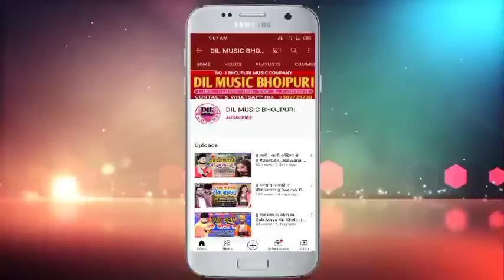|| झीझीया घुमावे चल - Jhijhiya Ghumave Chal || Deepak Deewana का नवरात्रि झीझीया सॉन्ग देवी गीत 2022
2022 का नवरात्रि झीझीया देवी सॉन्ग

► ALBUM :- झीझीया घुमावे चल
► SONG :- Jhijhiya Ghumave Chal
► SINGER :- Deepak Deewana
► LYRICS :- Sheshnath Sarmila
► MUSIC DIRECTOR :- DJ Prince Babu
► MANADED BY :- The India Media Network
► PRODUCER :- Imran Bhai Sunni (Company Owner)
कम्पनी मैनेजर :- इरफान दबंग (पारसा) , प्रिन्स चौरसिया (दिल्ली)